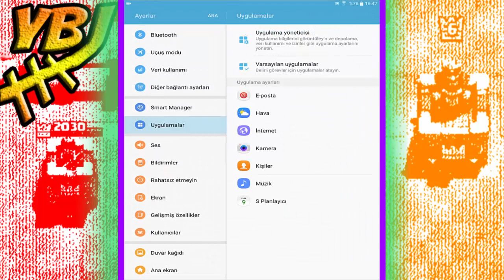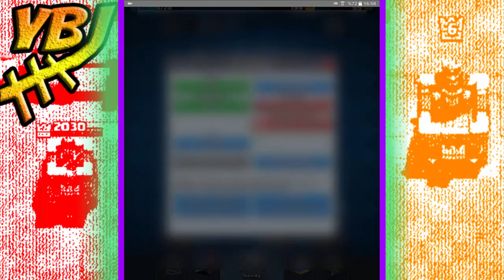Clash Royale Yeni destem